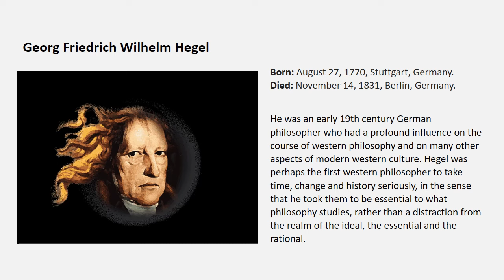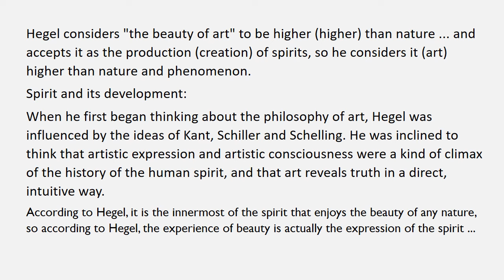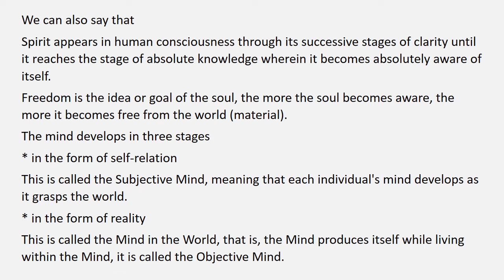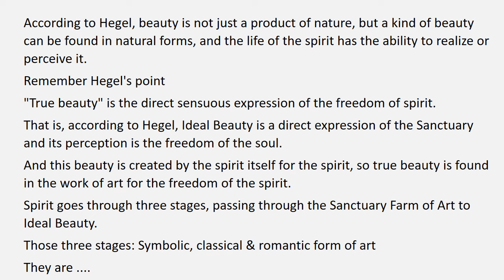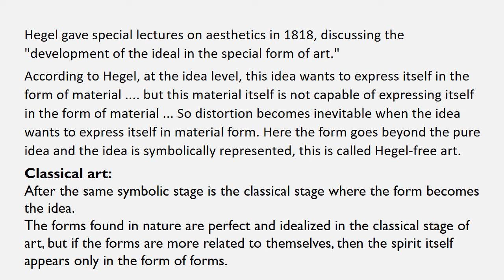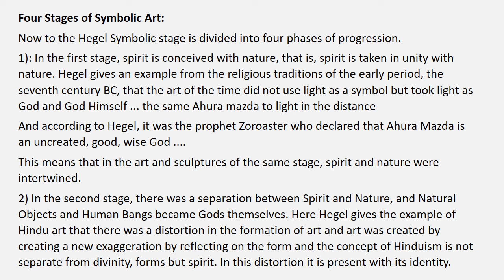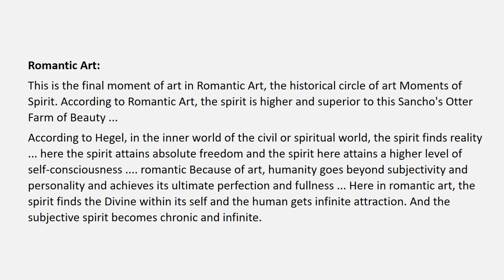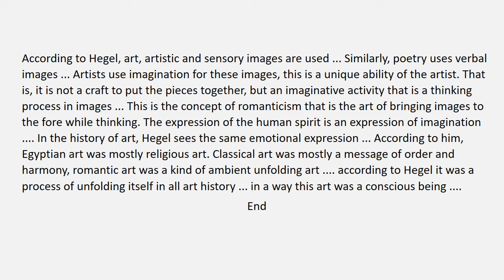Hegel 's Lectures on Fine Art ہیگل کے فائن آرٹ پر لیکچرز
Hegel 's Lectures on Fine Art is a topic in the subject of Criticism in BS English course.
Since ‘Aesthetics’ means, more precisely, the science of sensation, of feeling. In this sense it has its origin as a new science, or rather as something which for the same time was to become a philosophical discipline.
Hegel does not find this definition of aesthetics very solid, so he interprets it as philosophy of art or, more accurately, philosophy of fine art.
Hegel was an art lover and a student of the arts, and developed a more complete philosophy of art than most philosophers before him. In keeping with his emphasis on the historical development of ideas and of consciousness, he claimed that:
1) Art expresses the spirit of particular cultures, as well as that of individual artists and the general human spirit.
2) There is progress in art (no surprise here, as Hegel thought that history in general was moving forward to a climax).